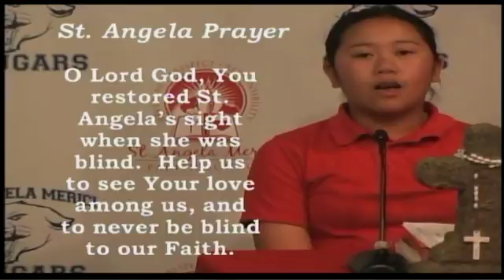SAMBroadcastAfternoon 4 25 18